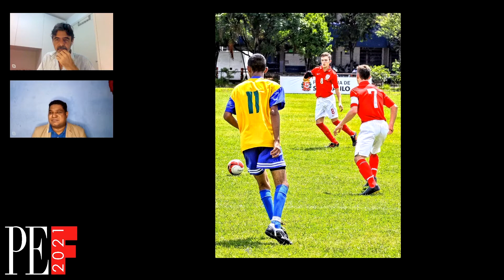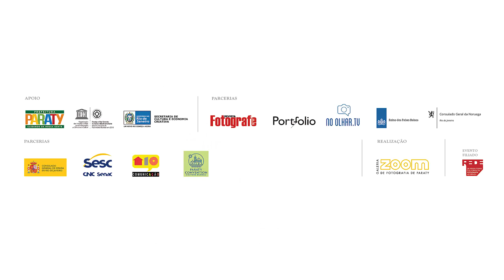Encontros PEF 2021 - João Maia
O fotógrafo cego João Maia conversa com André Teixeira sobre inclusão de pessoas com deficiência visual através da audiodescrição de imagens nas redes sociais e relata sua experiência na cobertura de duas paralimpíadas.